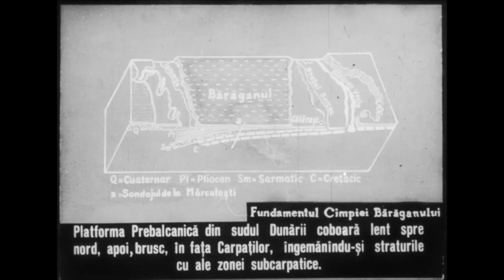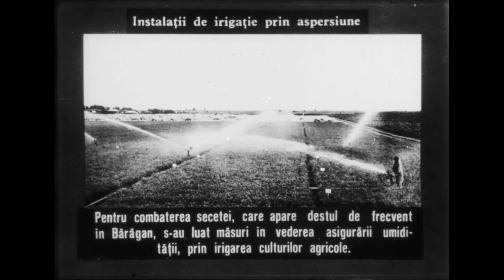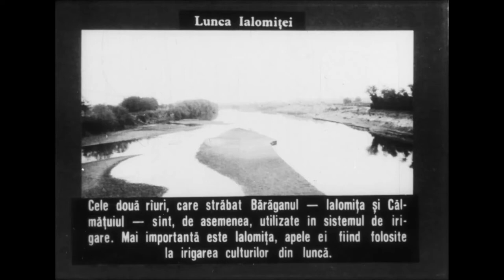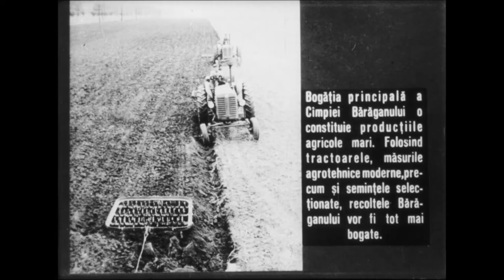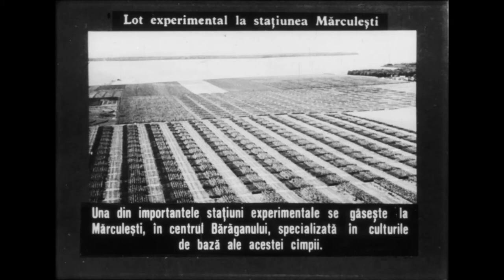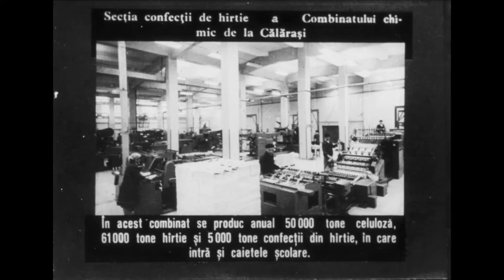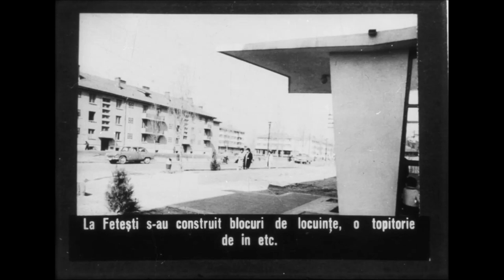Aspecte din Cîmpia Bărăganului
Aspecte din Cîmpia Bărăganului - 53 slides

Autor: prof. Gheorghe Ghica
Redactor: Corneliu Popescu
Imagine: Lupu Eugen
Desene-montaj: Georgeta Tentulescu
Reeditare 1967 CSCA-NID 696-65

Digitized from a bw positive film by Atelierele Albe — atelierelealbe.eu/
Personal collection of Florin Floreanu — guraialomitei.com/